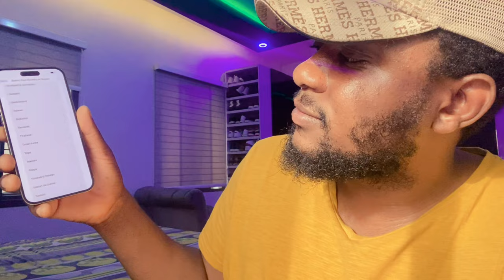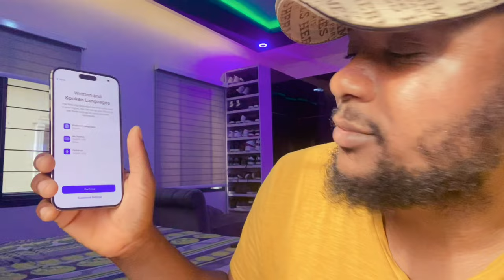Abuja Vlog #5 - Spend 1.5 Million on iPhone 14 pro max in Nigeria from Dubai